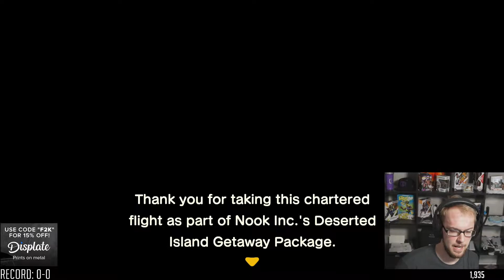Fitzyhere best moments 14